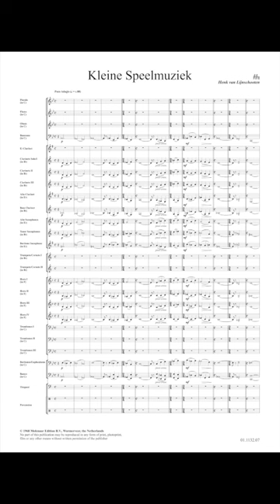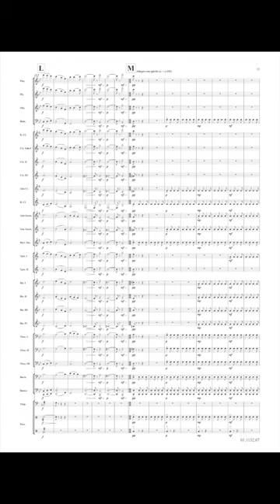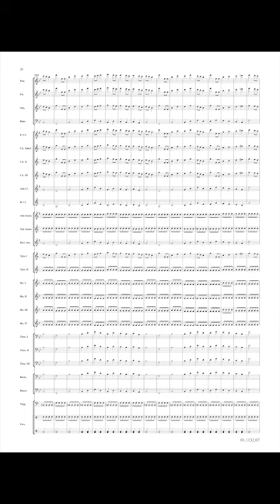Kleine Speelmuziek - Henk van Lijnschooten